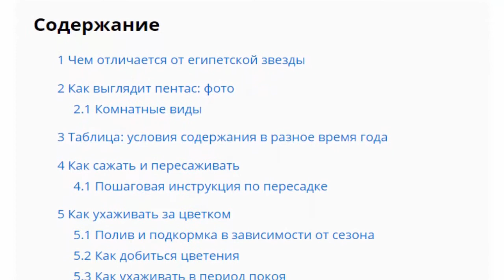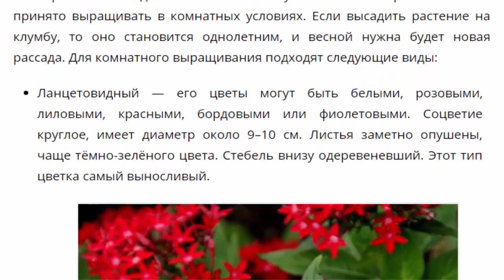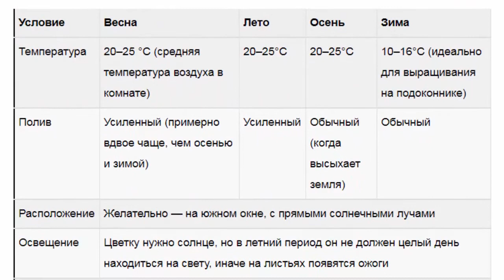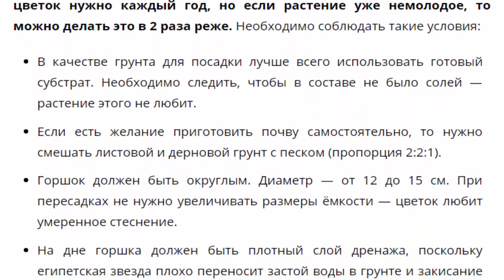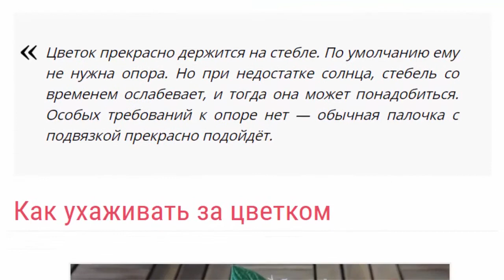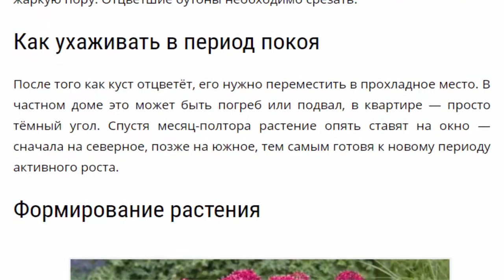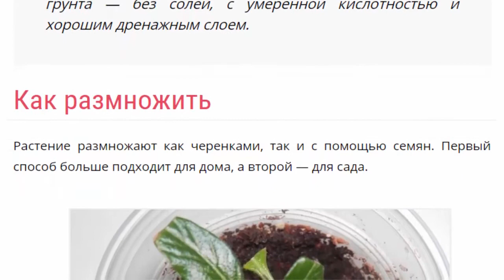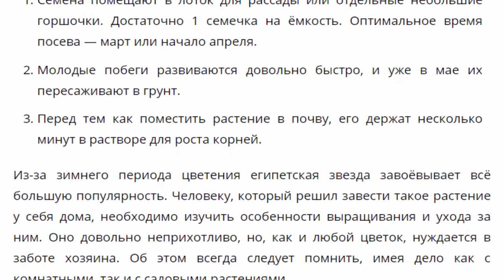Пентас - одно из немногих комнатных растений, распускающихся в холодную пору года